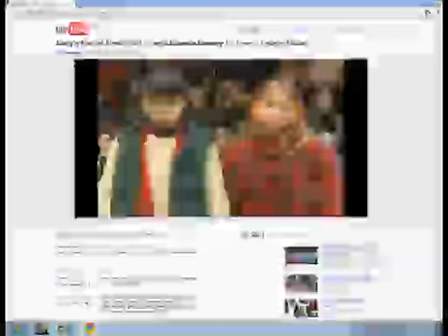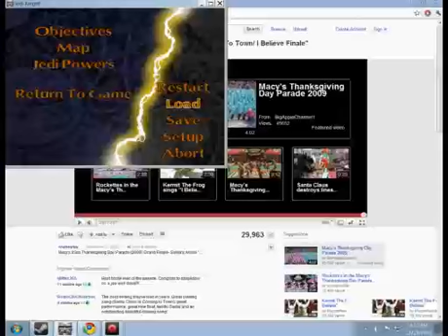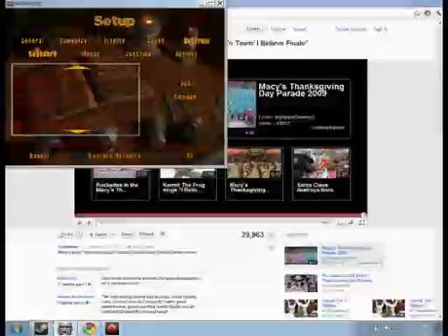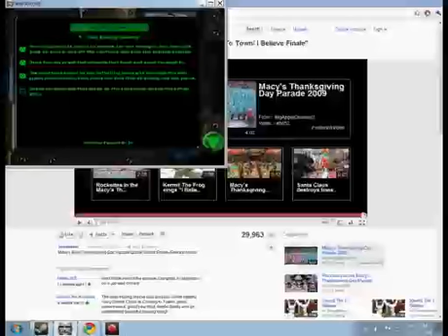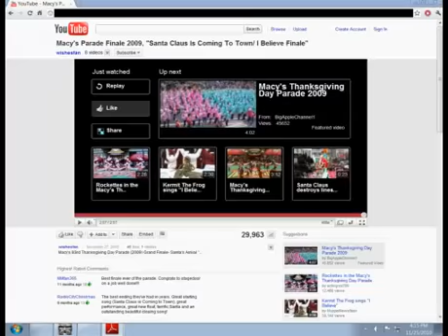Jedi Knight on Hard 86: Kyle Klaus and the Gooey Tunnels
Kyle finds a back way through the docking facility through some magnetically sealed tunnels filled with semi-toxic green gunk. Gonk wishes he could be there to join in the fun.